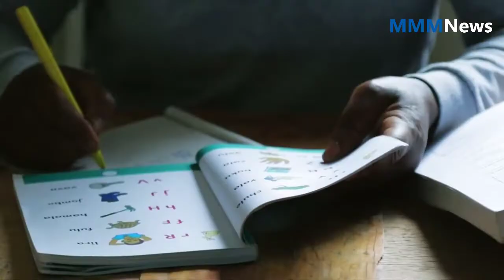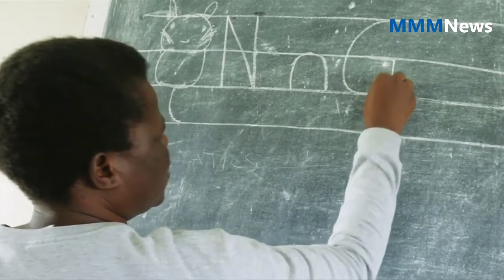Global news | Malawi woman looks to change girls' education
Malawi woman looks to change girls' education
Chrissie Chipewa had to drop out of school at the age of 12. Now she's fighting to keep other young girls in Malawi in school